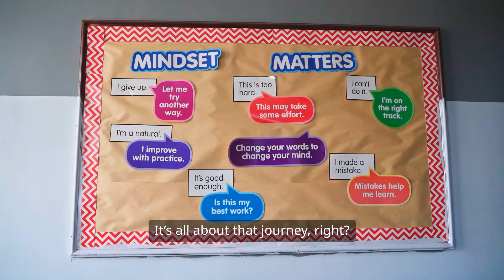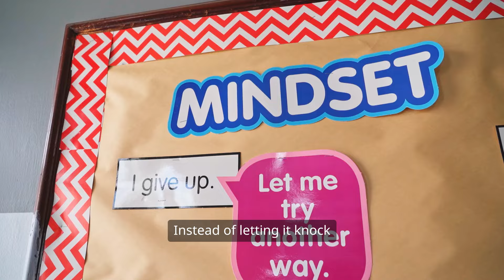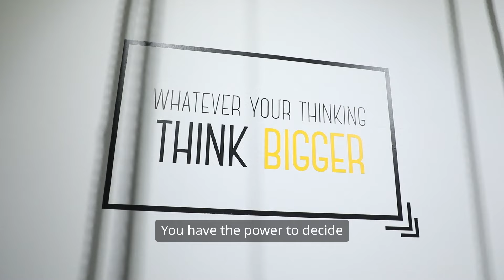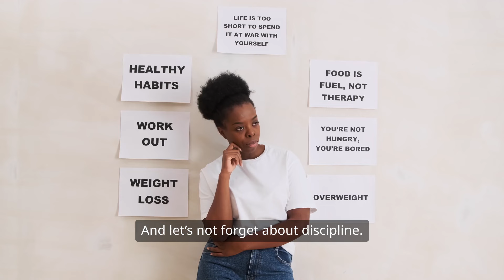Why Discomfort Is the Secret to Your Success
You know, growing up is a wild ride, isn't it? They say that life begins at the end of your comfort zone, and I can't help but agree. When I think back to my own journey, I realize how much I've learned from stepping into the unknown, embracing challenges, and yes, sometimes even floundering spectacularly. If you're a young adult like me, or even if you're just trying to figure things out, I want to share some thoughts on how to thrive in discomfort and turn challenges into stepping stones for growth.
First off, let's talk about stretch goals. You know those dreams that seem just a little out of reach? Those are the ones you should be chasing! Setting ambitious goals pushes you to develop new skills and strategies. It's like training for a marathon when you can barely run a mile. Break those big dreams into smaller milestones. Celebrate each little victory along the way. It's all about that journey, right? Each step forward is a testament to your growth.
And then there's failure. Oh boy, failure. It's a tough pill to swallow, but let's be real-if you're not failing, you're probably not pushing yourself hard enough. Embrace it! Each failure is a lesson in disguise. Instead of letting it knock you down, reflect on it. What went wrong? What can you do differently next time? It's like a game of trial and error, and every error is just another chance to level up.
Now, let's dive into discomfort. I mean, who actually enjoys feeling uncomfortable? But here's the kicker: discomfort means you're growing. Whether it's public speaking, tackling a tough conversation, or diving into a new hobby, seek out those situations that make you squirm. Get familiar with that feeling. The more you embrace it, the less daunting it becomes. It's like building a muscle-each time you lift that weight of discomfort, you get a little stronger.
And speaking of strength, surround yourself with challenge-minded people. You know, those friends who push you to be better, who challenge you to step outside your bubble? They're invaluable. When you're in a circle of people who are constantly striving for more, it's contagious. You'll find yourself wanting to push your own boundaries, too. Choose your tribe wisely; they can make all the difference.
Taking responsibility for your challenges is another game-changer. It's so easy to point fingers or blame circumstances, but real growth comes from owning your journey. You have the power to decide how you respond to obstacles. Embrace that mindset. It's liberating to realize that you're in control of your narrative.
Then there's resilience and grit. Life will throw curveballs; that's a guarantee. But it's how you respond that defines you. Building resilience is about facing challenges head-on, no matter how tough it gets. Cultivate that grit-the combination of passion and perseverance. It's what fuels long-term success. Remember, it's not about how many times you fall; it's about how many times you get back up.
Always be learning. Growth doesn't stop, and neither should your thirst for knowledge. Seek out opportunities to expand your skills, even in areas that don't come naturally to you. It's in those challenging moments that you'll find the most growth.
And let's not forget about discipline. Motivation is fleeting, but discipline? That's your anchor. Develop habits that help you confront discomfort daily. Whether it's sticking to a workout routine or committing to personal projects, discipline keeps you on track.
Finally, embrace uncertainty. Life is unpredictable, and that's where the magic happens. Taking risks and stepping into the unknown can be uncomfortable, but it's often where the greatest opportunities lie. So, choose discomfort over comfort, challenges over ease, and growth over stagnation.
By doing this, you'll cultivate the resilience, skills, and mindset necessary to thrive in any field. Embrace the journey, and remember that every challenge is an opportunity in disguise. Let's grow together!